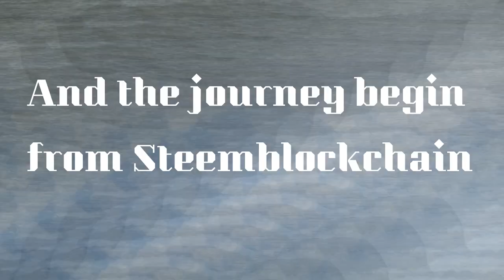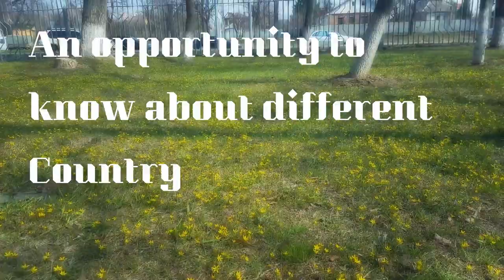My travel diary compilation.. Why @steemitworldmap is awesome for me!!!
This is my travel compilation of my life so far.. Yes, more are coming.. This is my entry for @steemitworldmapcontest , Why @steemitworldmap is awesome for me...To be honest I just love to use it .. Why?? May be you will understand after watching my video.. Awesome place for travel bloggers and vloggers... You can find details here...

Locations I have showed into my video: Thailand , India , Ukraine..